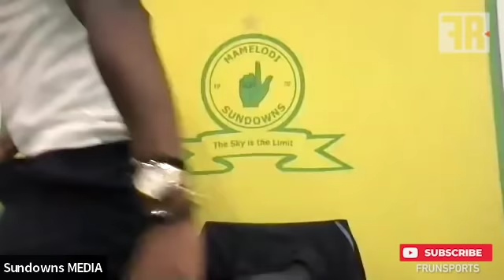Mamelodi Sundowns co-head coach Rulani Mokwena was not happy with certain moments of the game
DStv Premiership Reactions

Mamelodi Sundowns 3-2 Royal AM